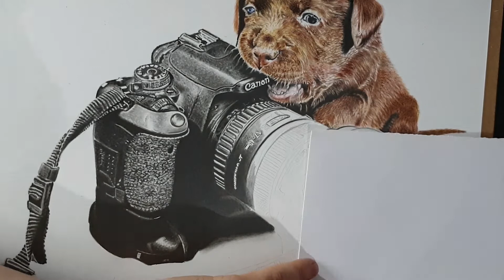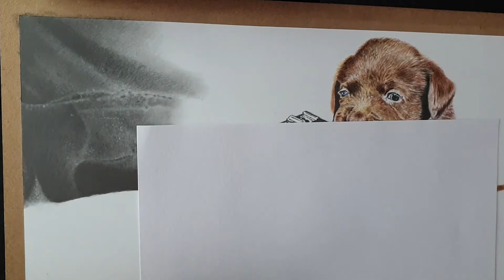LITTLE PUPY WITH THE CAMERA PHOTOREALISTIC DRAWING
I'll give you everything you need to know about how to draw realistic.
I love to share my drawing skills with everyone.
I'd love to share another piece from my collection,
LITTLE PUPPY WITH THE CAMERA
PHOTOREALISTIC DRAWING
Materials:

Faber-Castell 0.5 lead HB & 4B mechanical pencil
Faber-Castell 9000 8B
Blending stump nr 2 & 3
Dry hard brush
Tombow mono eraser
Faber-Castell eraser
Dotting tool
Gelly Roll
Paper: A3 29,7 x 42 cm Canson Bristol smoot paper 250 gsm

Colored pencils:
Castle Arts
Scarlet red
Signal red
Cadmium red
Light pink

BYE NOW